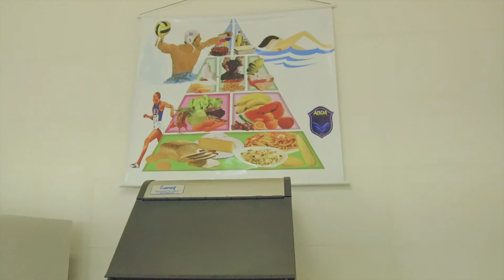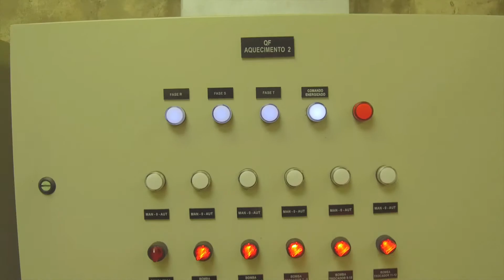Apresentação Arena ABDA